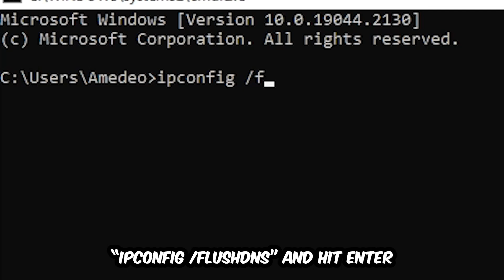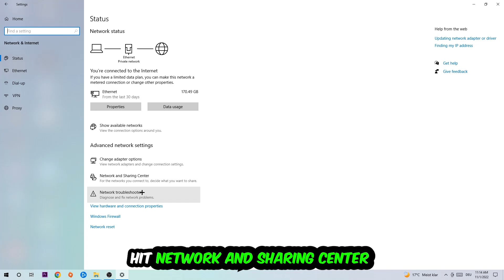Space Engineers – How to Fix Can't Connect to Server – Complete Tutorial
how to fix Space Engineers cant connect to server,
how to fix Space Engineers cant connect to server fix,
how to fix Space Engineers cant connect to server pc,
how to fix Space Engineers cant connect to server ps4,
how to fix Space Engineers cant connect to server ps5,
how to fix Space Engineers server error,
how to fix Space Engineers server connection error,
how to fix Space Engineers servers,